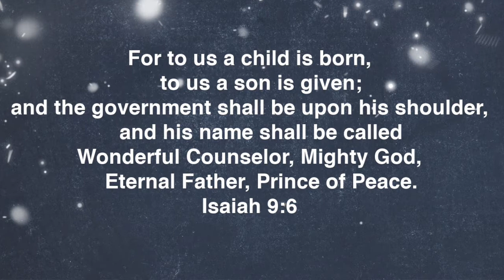The Prophets Told about Jesus' Birth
Join us this Advent season as we wait for the coming of our Lord and Savior.  This lesson will discuss how the prophets told us about Jesus' birth many years before he was born!  His birth should have been a surprise!
Isaiah 7; 9; 11 & Micah 5

Pictures attribution to: Sue Bentley / FreeBibleimages.org.